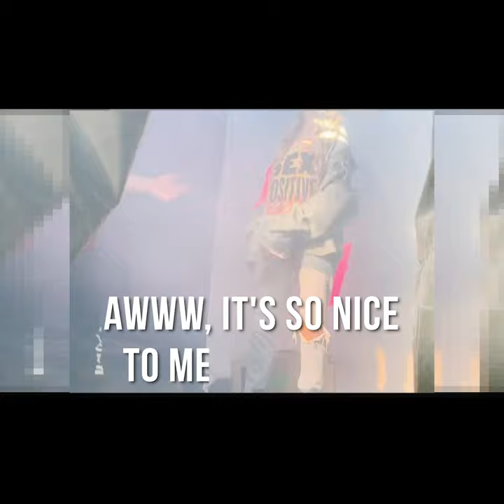Behind the scenes with Demi Burnett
💕 “Just be and let be. What matters is your heart and how you’re treating people.”

"I created this collection with The Laundry Room so people can publicly and boldly inspire inclusive love and equality for all."

ILY -Demi 🙌🏻🌈❤️🧡💛💚💙💜